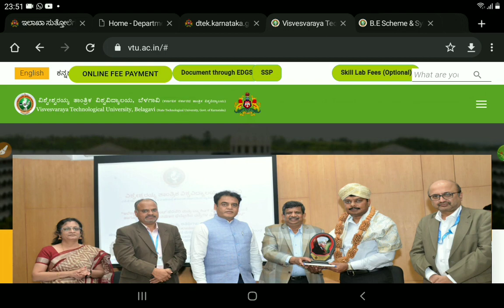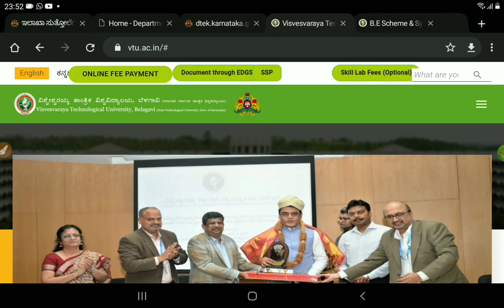ALL UNIVERSITY UPDATE|VTU|HIGH'ALERT|COVID CASES|GOVERNMENT|students solution